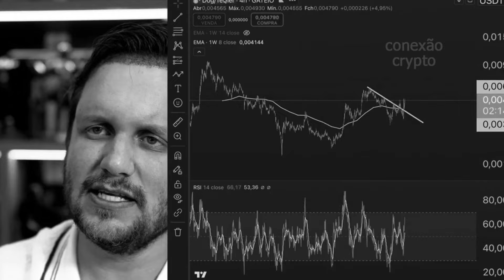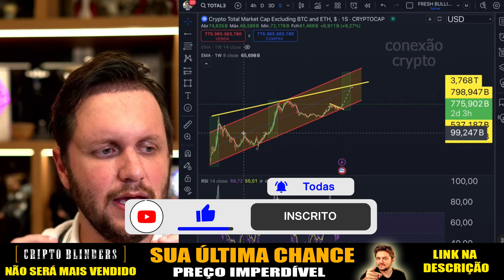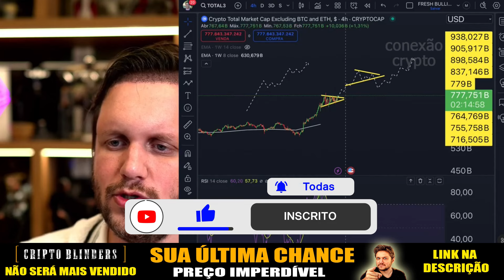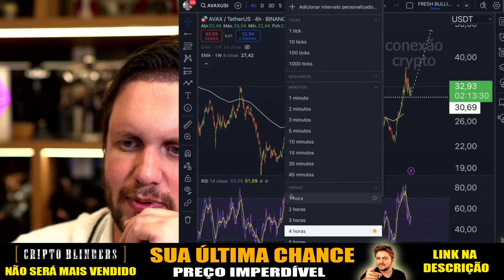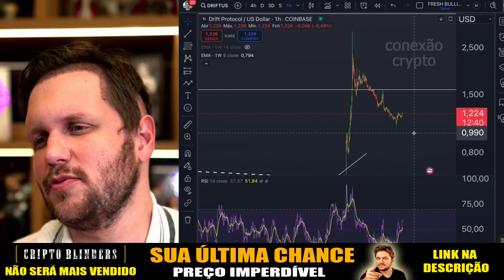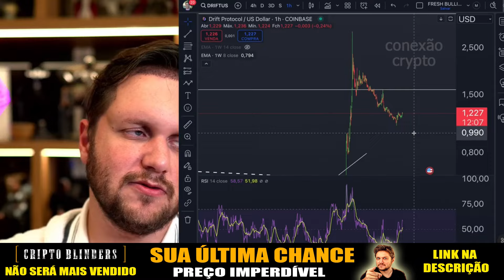MELHORES CRIPTOMOEDAS PARA GANHAR DINHEIRO AGORA 2025! CRIPTOMOEDAS QUE VÃO SUBIR AUGUSTO BACKES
🚨ÚLTIMAS VAGAS! MUDE SUA REALIDADE COM AS CRIPTOMOEDAS
 ⚠️MENOR PREÇO JÁ VISTO (ÚLTIMOS DIAS)
🚀 Prepare-se para surfar o MAIOR e mais EXPLOSIVO ciclo da História nas CRIPTOMOEDAS! Junte-se a uma comunidade de mais de 20 mil alunos e esteja pronto para aproveitar ao máximo esta oportunidade única!

🟩Compre CRIPTOMOEDAS no mesmo lugar que o AUGUSTO BACKES e tenha todas as vantagens da Bybit:

🟧Quer comprar a criptomoeda DOG GO TO THE MOON ? Você encontra na BINGX:

MELHORES CRIPTOMOEDAS PARA GANHAR DINHEIRO AGORA! CRIPTOMOEDAS QUE VÃO SUBIR 2025 AUGUSTO BACKES

00:00 - MELHORES CRIPTOMOEDAS PARA GANHAR DINHEIRO AGORA! CRIPTOMOEDAS QUE VÃO SUBIR 2025 AUGUSTO BACKES